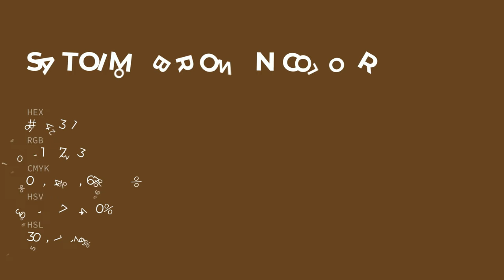Satoimo Brown color #654321 hex color - Brown color - Cool color 654321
What color is Satoimo Brown ? #654321 hex color - Brown color - Cool color 654321

Hex #654321 Color Code is also known as Satoimo Brown color.